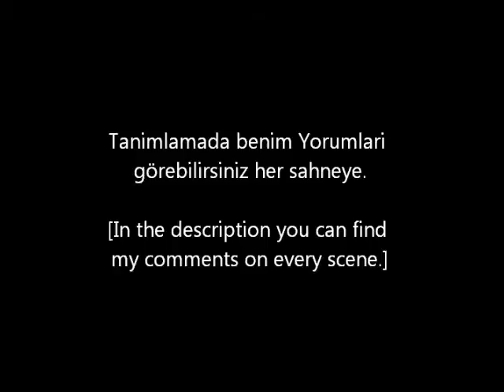Seafight Fightclub: "Best of"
Eski Seafight Videolarimdan bi "Best of" yaptim.
[I did a "Best of" of my old seafight videos.]

0:05 TC* Action Eight date: 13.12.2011
        250k canli Düsmani darbe almadan batiriyorum.
        [I sink an enemy with 250k hp, without taking any damage.]

0:28 w@r Admiral Lucia Full Repair date: 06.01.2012
       6 Düsmanlar Admiral Lucia kesiyor. Hepsini tek basima batiriyorum ve Admiral'i full
       tamir ettiriyorum.
       [6 enemies are shooting Admiral Lucia. I sink them all and let the Admiral repair full.]

1:03 Seafight Movie: TC* Action Ten date: 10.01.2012
   Classic 2vs1

1:21 Seafight Movie: TC* Action Twelve date: 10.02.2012
   Fightclub in Action :)

1:59 Seafight Fightclub: "Benden korkulur" date: 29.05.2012
   O inanilmaz kritik vurusu. Düsman gördügünüz gibi full gemi, Gemisi Agwede cünkü menzilsiz vuramaz Admiral'i. O tarihte top yükleme hilesi felan yoktu. Hilesiz vurus.
   [The legendary critical hit. How you can see, the enemy is a full ship, his ship have Agwe skills, because he couldn't shoot the Admiral with this range. In this date, there were no cannon cheats, it was a hit without cheat.